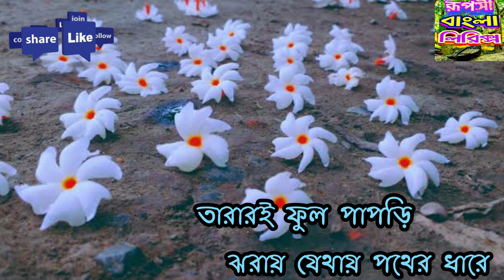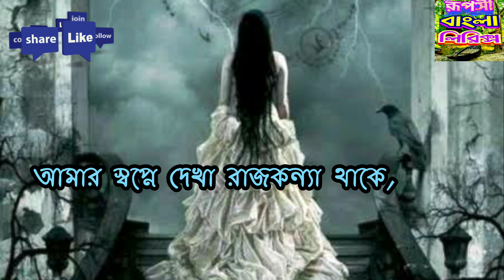AMAR SWAPNE DEKHA RAJKANYA II APU AMAN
Hello viewers... Welcome to Ruposhi Bangla lyrics

AMAR SWAPNE DEKHA RAJKANYA II APU AMAN II SEYLON MUSIC LOUNGE

কল্পলোকের রাজকন্যার বাস রূপকথার এক রাজ্যে। চির বসন্তের সেই দেশে সহস্র তারার ফুলে ছেয়ে থাকে পথ। ময়ূরপঙ্খী ভিড়লে কখনো কি দেখা মিলবে সেই রাজকন্যার? অতঃপর, হঠাৎ-ই একদিন বাস্তবে দেখা সেই রাজকন্যার সঙ্গে। অপ্রত্যাশিত এই প্রাপ্তিতে প্রেমিকের বাঁধভাঙ্গা উচ্ছ্বাসের এক চমৎকার উপস্থাপনা

—শ্যামল মিত্রের ‘আমার স্বপ্নে দেখা রাজকন্যা থাকে’।

কন্ঠঃ অপু আমান
মূল শিল্পীঃ শ্যামল মিত্র
কথাঃ গৌরীপ্রসন্ন মজুমদার
সুরঃ রবিন চ্যাটার্জী
ছায়াছবিঃ সাগরিকা (১৯৫৬)
মিউজিক রিঅ্যারেঞ্জমেন্টঃ পার্থ বডুয়া
প্রোডাকশনঃ ফোর্টিনাইন ব্লু এজেন্সিঃ ক্রিয়েটো
আমাদের YouTube চ্যানেলের পক্ষ থেকে আপনাদের অনেক অনেক শুভেচ্ছা ।
আশা করি আপনারা আমাদের পাশে আছেন পাশে থাকবেন । আমাদের এই ভিডিও গুলি যদি আপনাদের ভাল লাগে তাহলে সকল ভিডিওতে লাইক দিন শেয়ার করুন।  এবং ভিডিও গুলি সকল বন্ধুদের শেয়ার করে দেখার সুযোগ করে দিন । কমেন্ট করতে ভূলবেন না কিন্তু । সাথে থাকার জন্য আপনাকে অনেক অনেক ধন্যবাদ । আমাদের চ্যানেলের আরো গান দেখতে আমাদের সাথে থাকুন।

গানের কথা
আমার স্বপ্নে দেখা রাজকন্যা থাকে
সাত সাগর আর তের নদীর পারে,
ময়ূরপঙ্খী ভিড়িয়ে দিয়ে সেথা
দেখে এলেম তারে,
সাত সাগরের পারে

সে এক রূপ কথারই দেশ
ফাগুন সেথা হয়না কভু শেষ,
রূপ কথারই দেশ
তারারই ফুল পাপড়ি ঝরায়
যেথায় পথের ধারে.
দেখে এলেম তারে
ময়ূর পঙ্খী ভিড়িয়ে দিয়ে সেথা
দেখে এলেম তারে,
সাত সাগরের পারে।

সে রূপ কথারই দেশে
যে রঙ আমি কুড়িয়ে পেলেম প্রাণে,
সুর হয়ে তাই ঝরে আমার গানে।
তাই খুশির সীমা নাই
বাতাসে তার মধুর ছোঁয়া পাই,
বুঝি বাতাসে তার মধুর ছোঁয়া পাই,
জানিনা আজ হৃদয় কোথায়
হারায় বারে বারে.
সাত সাগরের পারে
দেখে এলেম তারে,
সাত সাগরের পারে।